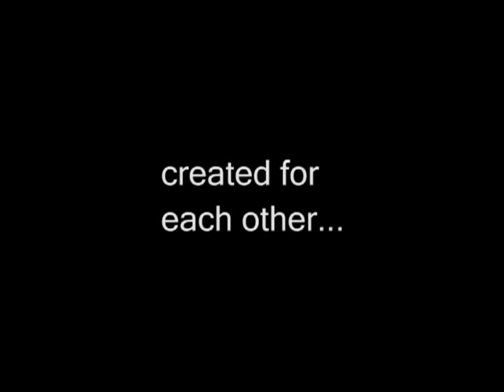Gymuri A love story that didn't happen